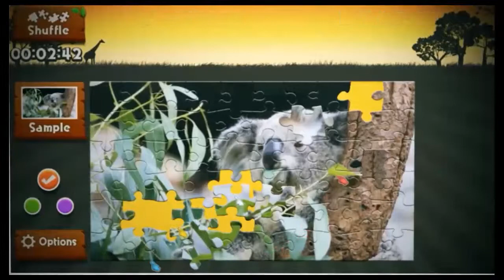Animated Jigsaw Collection Switch Trailer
Watch over 37 diferent jigsaws puzzles come to life before your very eyes! Choose 60, 120 or 240 piece jigsaws to complete, once these have been unlocked, resulting in over 100 jigsaw challenges